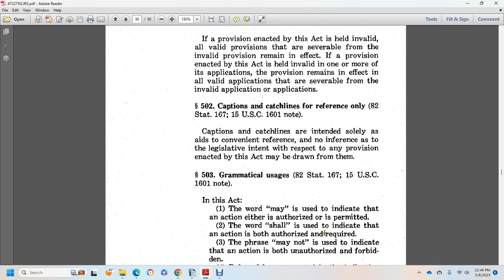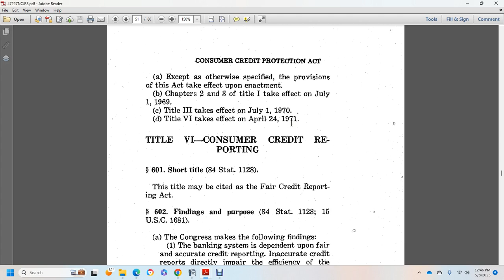CREDIT ACTS USC PART 7